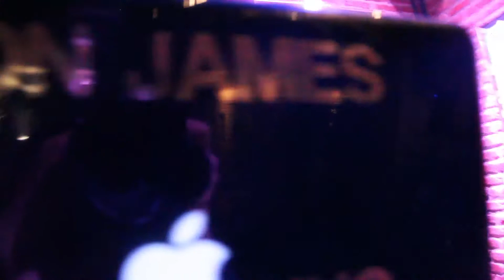DJ Aaron James at Wolff's Bar 23july2015 BKK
DJ Aaron James from NYC at Wolff's Bar the 23 July 2015 in BangKoK with presence of Daryl Scott ;)